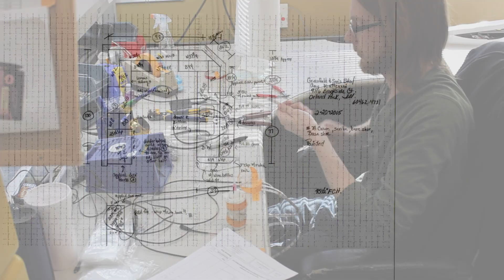Best of Houzz 2016 | Inspired LED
Inspired LED has been honored with "Best of Houzz" 2016 for Customer Satisfaction for the 4th year in a row!

We are so proud of this accomplishment and want to thank our loyal fans and Inspired LED customers! You all have provided tremendous amounts of feedback, which we use to consistently make our business better!